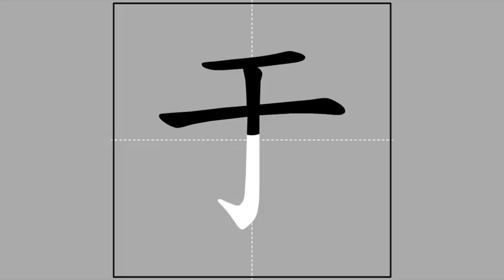【于】yú (radical 二) 🖌 Stroke Order of Frequently Used Traditional Chinese Characters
Pīnyīn and Zhùyīn spelling, meanings and usage of【于】

yú ♦ ㄩˊ ♦ to go / to take / sentence-final interrogative particle / variant of 於 ❰❲yú❳ in / at / to / from / by / than / out of❱ / an archaic variant is 亐 ❲yú❳

Radical and stroke count of【于】

二-1-3
èr ♦ ㄦˋ ♦ two

Radical strokes: 2
Ideographic strokes: 1
Total strokes: 3

 Ideographic Description Sequence (IDS) of【于】

于

Sub-playlist of characters of radical【二】

This video is part of the sub-playlist "Of radical【二】èr, ㄦˋ 🖌 Stroke Order of Frequently Used Traditional Chinese Characters"

The meanings and usage of the featured character and the definition of its radical were based on "MDBG English to Chinese dictionary" @ 8 March 2017), which is built upon "CC-CEDICT" and as such licensed under the Creative Commons BY-SA 3.0 license.

The animation was taken from "常用國字標準字體筆順學習網"/"Learning Program for Stroke Order of Frequently Used Chinese Characters" @ 8 March 2017), licensed under the "Creative Commons BY-NC-ND 3.0 TW" license by the "Ministry of Education, R.O.C. (Taiwan)".

The audio was compiled from "Concise Mandarin Chinese Dictionary" @ 8 March 2017) by the "Ministry of Education, R.O.C. (Taiwan)". The radical and Zhùyīn spelling of the featured character were adopted from the same governmental website. I have asked for an explicit permission from that Ministry of Education to use the auditive excerpts in this video series (信件編號: 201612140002).

The stroke counts and the Ideographic Description Sequence (IDS) were copied from "CHISE (CHaracter Information Service Environment)"/"漢字構造情報データベース" @ 8 March 2017). The meanings and usage of the components of the IDS were copied from "MDBG English to Chinese dictionary" @ 8 March 2017.

The Kāngxī index was adopted from "Unihan Database" @ 8 March 2017).